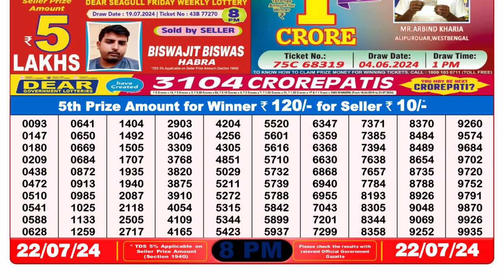✅Dear Lottery Sambad Live 8pm Result 22.07.24